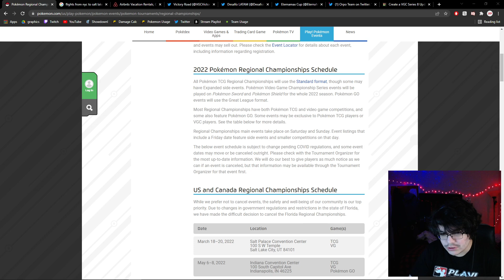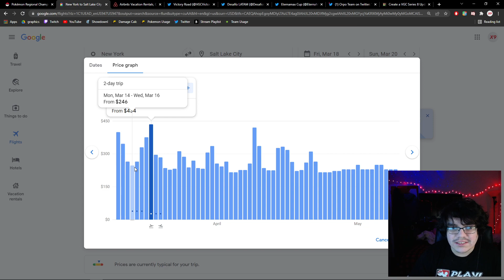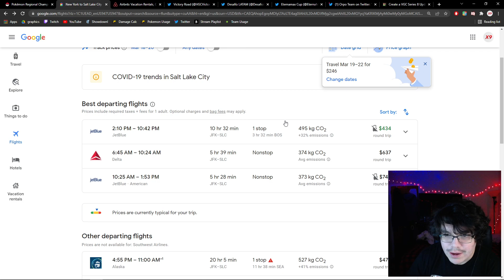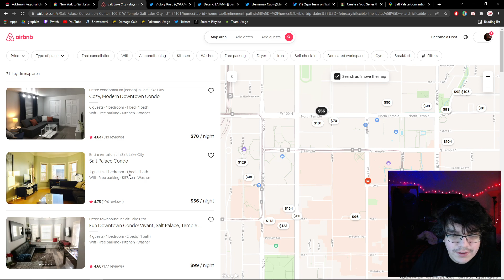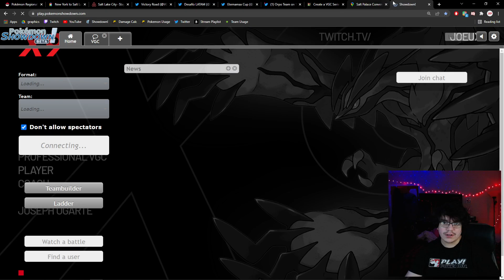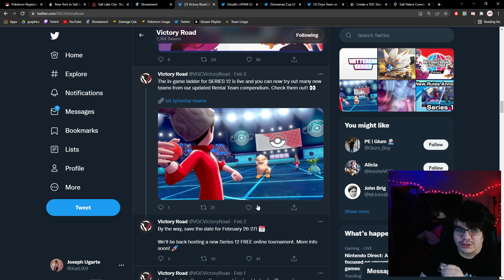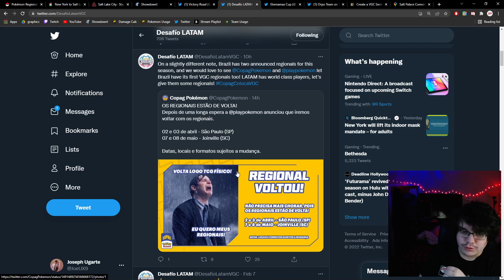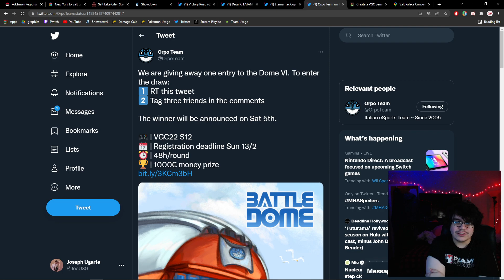how to PLAN and ATTEND Series 12 Pokemon Events/Regionals - Pokemon Sword and Shield VGC 2022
In this video we discuss how to plan and attend your regional trips, along with good upcoming tournaments that can offer good practice! Let me know what topics or teams you'd like to see next!

AirBNB for finding listings, otherwise use Google!

PROFESSIONAL COACHING
Want to improve your VGC skills, practice before an event or get team help? You can schedule private coaching with me here!

Your support allows me to continue making these videos, and Patrons enjoy extra perks, along with exclusive early access to teams I use during tournaments!